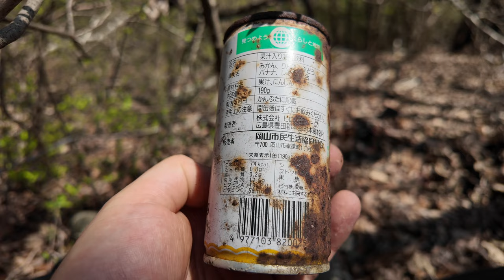岡山県東部地域にある明治期の間だけ稼働していた鉱山へ行ってみると...廃城跡？地獄のようなエリア！落ちたら死ぬレベルの急な坂や直角な穴